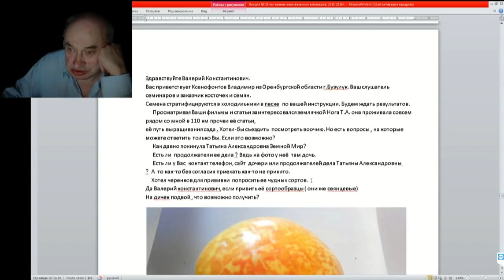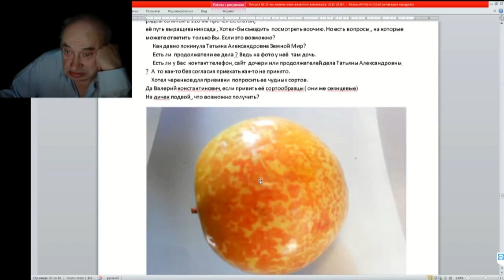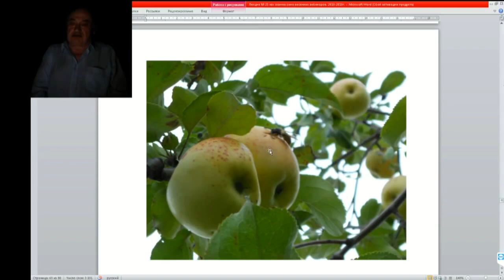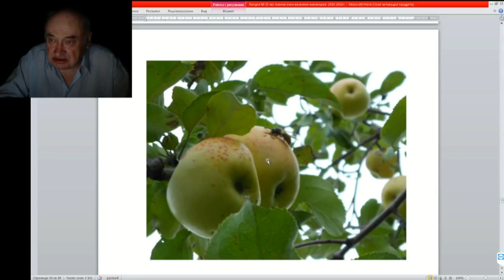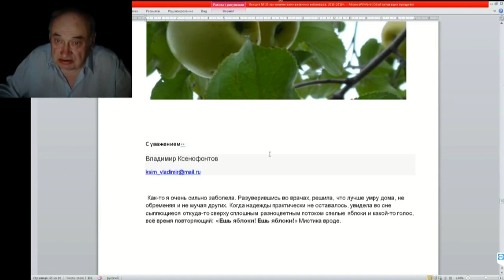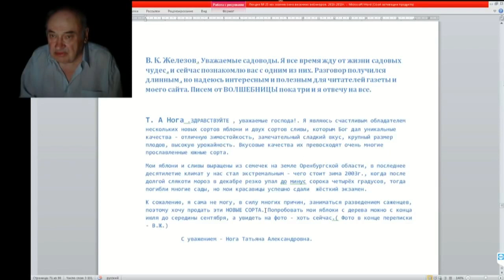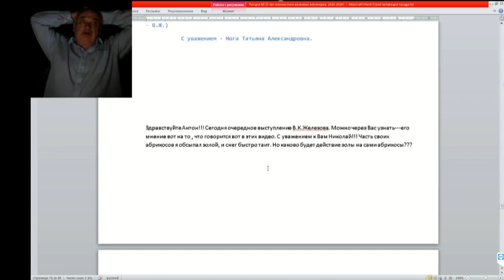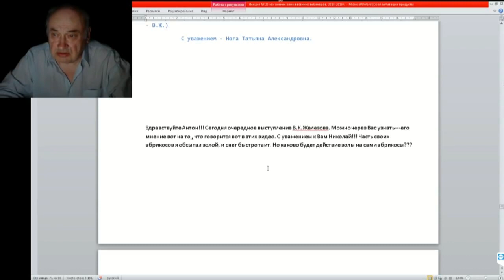25 ч 09 Письма ответы